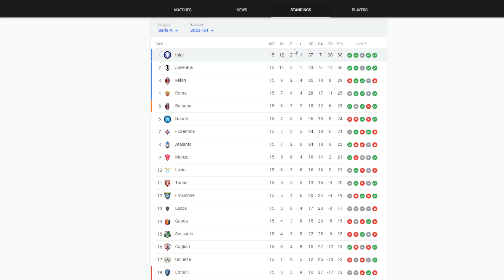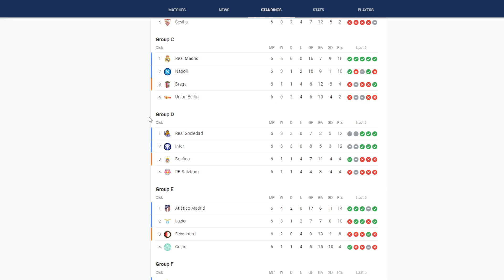🔥EL BARCA ESTA MEJOR QUE EL AÑO PASADO! SEGUIMOS EN LA LIGA, CHAMPIONS Y GANAREMOS TITULOS!